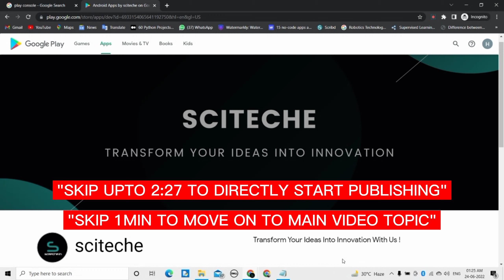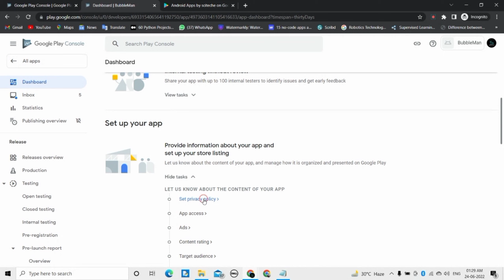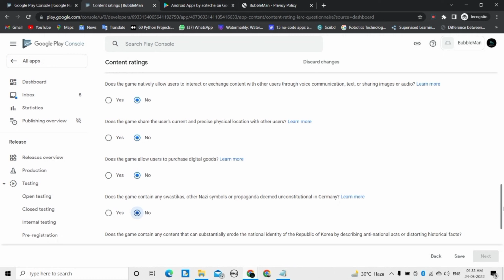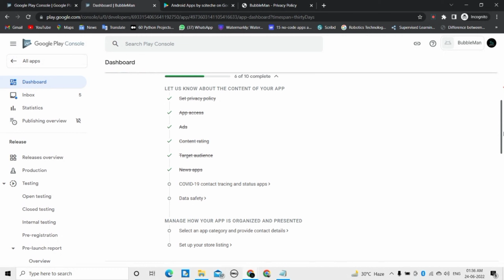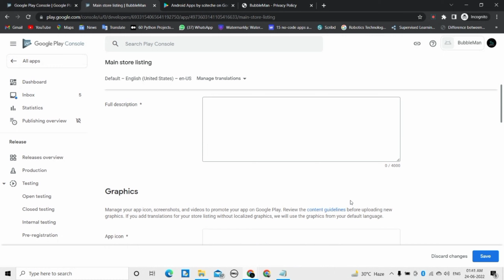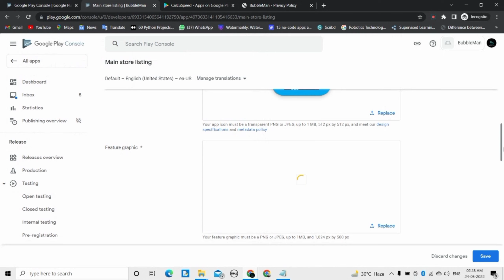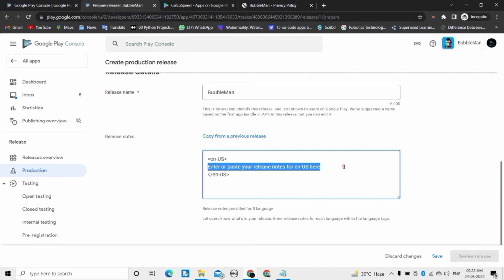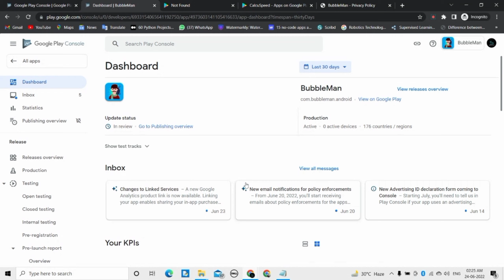How to publish android app on google play store 2022 - Upload App On Google Play Console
How to publish android app on google play store 2022 - Upload App On Google Play Console - Sketchware as well as Androidstudio
Create Your Own Android App With Real Admob Ads - 2022 Latest And Publish It On Google Play Store
In this Video I will let you know that how you can show admob real ads on your android application by implementing ads and publishing it over google play store and it's 100% working.

SCITECHE